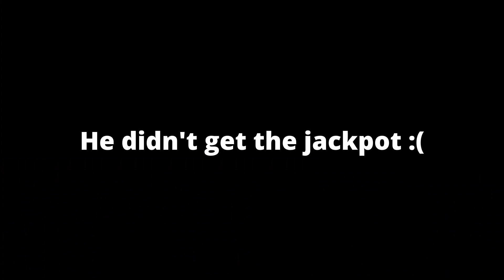I Am The King of Little Crusaders | Tower Unite Funny Moments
This Gmod Successor  has everything